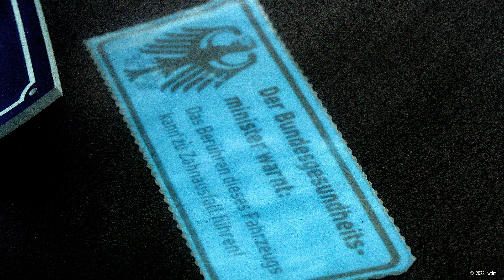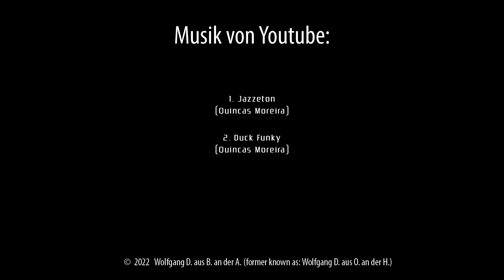Oldtimertreffen Westerscheps 2022 - Teil 1/2 (Diashow)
Oldtimertreffen "Traktor meets Car" 2022. (Teil 1: Pkw und LKW)
Grode Ammersche Arntefier (Große ammerländische Erntefeier)
Festplatz an der Moorstraße in Westerscheps (bei Edewecht)
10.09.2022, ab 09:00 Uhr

"Tristesse im Herbst"
Ein Feld am Rande von Westerscheps. Ein trister, grau verhangener Himmel.
Regentropfen und Tau aus der vergangenen Nacht auf dem Feld und den Fahrzeugen.
Vormittags zwischen 10:00 und 11:00 Uhr nahezu "tote Hose".

30 Trecker, 19 Oldtimer, 2 Lkw, 1 Mini-Moped, 1 Mähdrescher, 1 Dreschmaschine, 1 Boot, einige umgebaute Bauwagen und andere Wohnwagen sowie 1 Hochkran. Daneben einige leere Zelte.

1. Jazzeton (Quincas Moreira)
2. Ducky Funk (Quincas Moreira)

Alle Fotos wurden mit einer Olympus OM-D E-M10 Mk II und einem M.Zuiko 14-150 mm Objektiv geschossen.